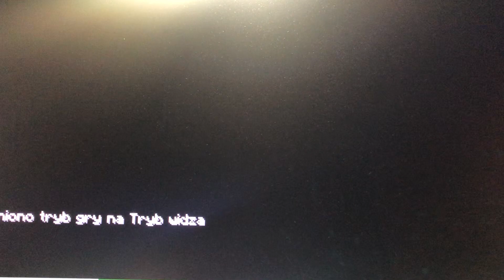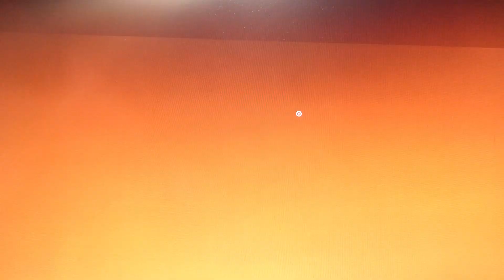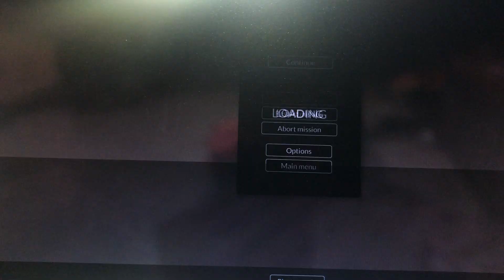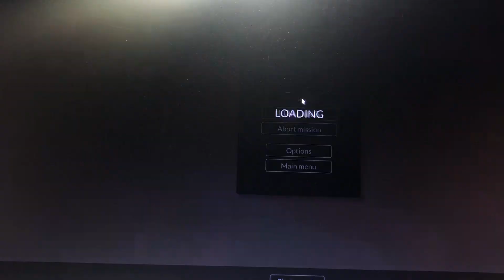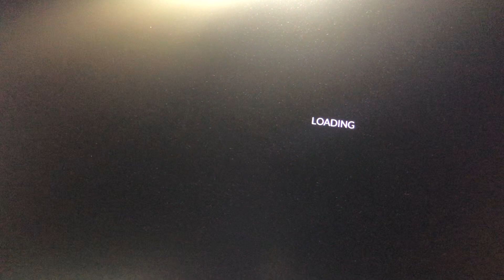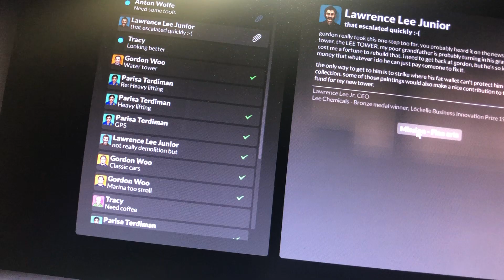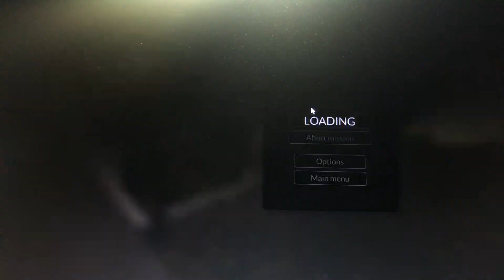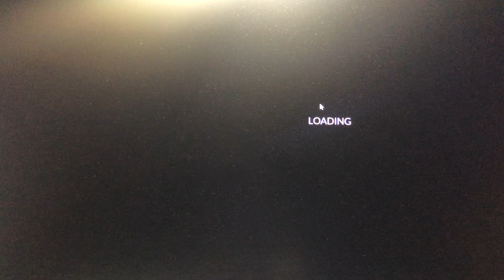Permiera gania w 2 gry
Mój ig bednarr